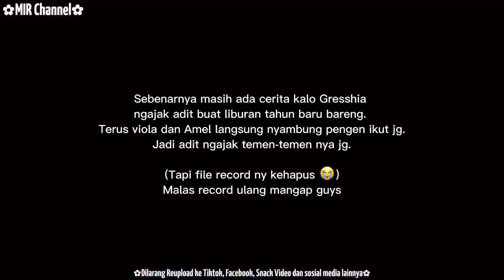✿J.K.F✿ || Year End Holiday, Welcome 2023 || Drama Sakura School Simulator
Bus yang ada di video ini by @rizkach_
Link ny disini Oke 👇🏻